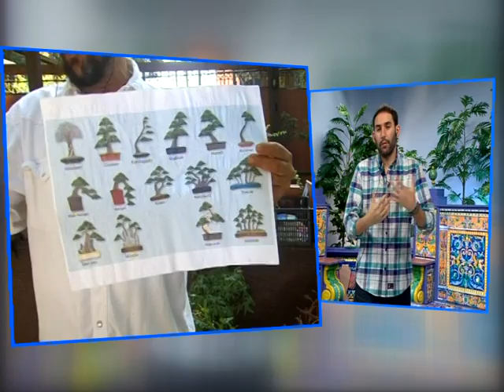LA ESQUINA (26-5-15)